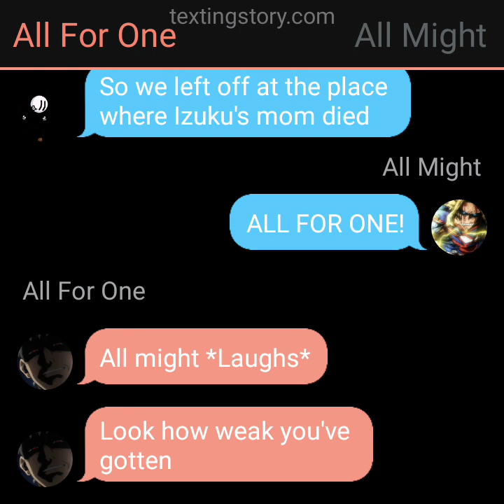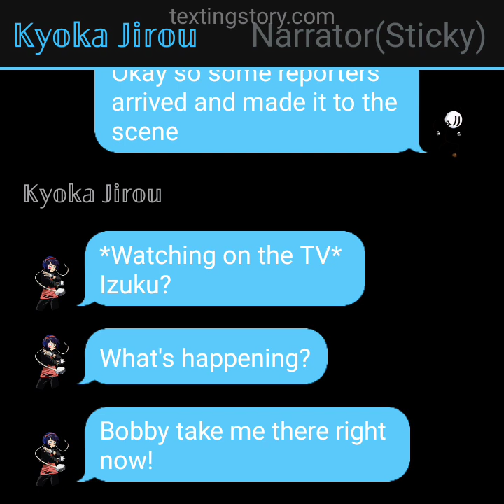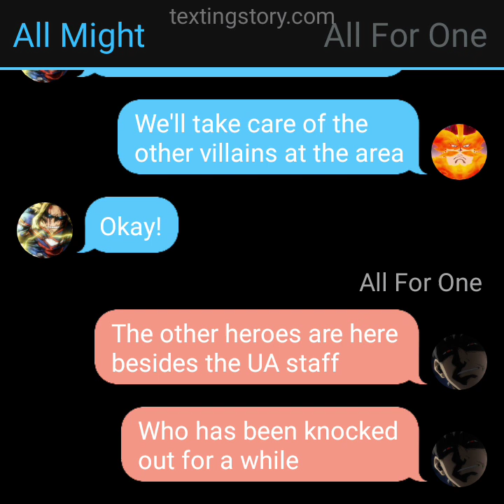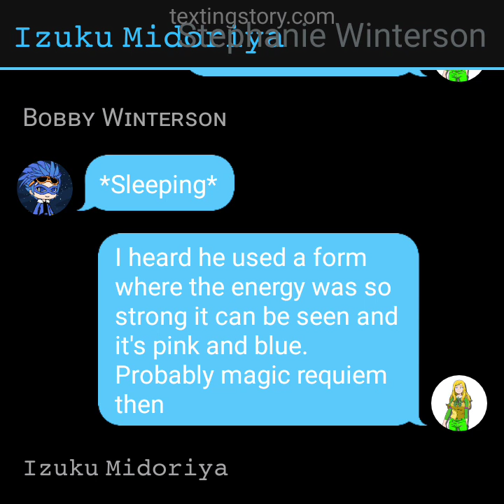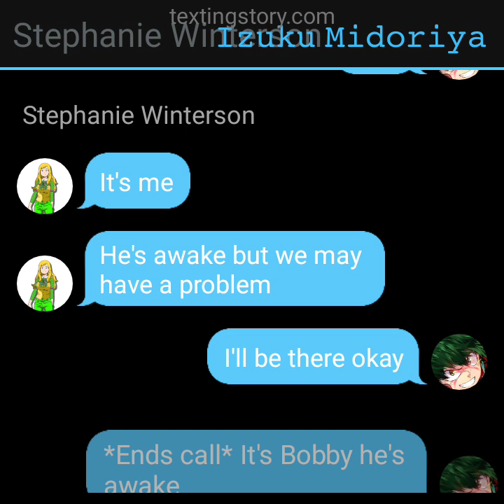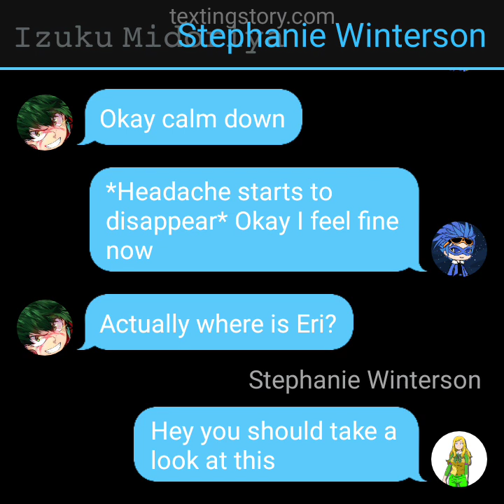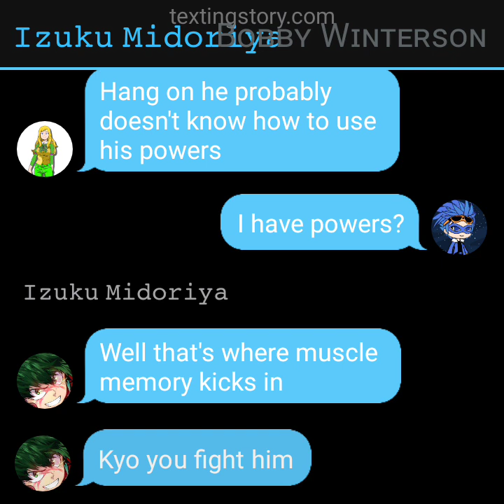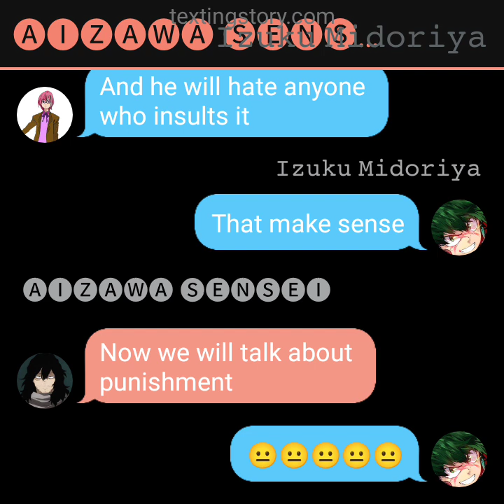AFO'S SON DEKU || EPISODE 7 || THE FALL OF THE MIGHTY || IZUJIROU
Sorry guys I didn't upload for a week due to the fact I am making multiple videos at once